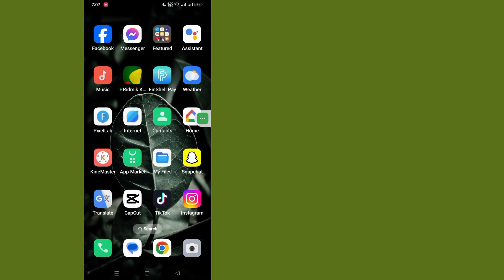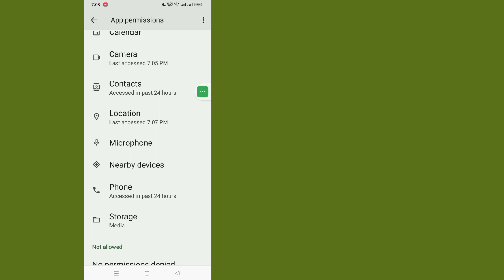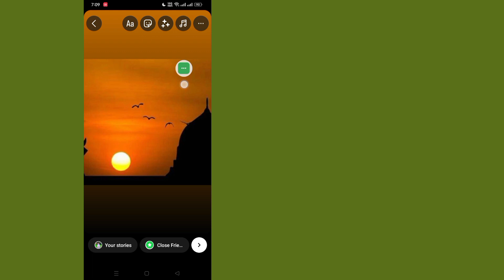How To FIX Instagram Music Not Showing All Songs! (2023) Instagram Music Not Working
Here In This Video I will show you [ How To Fix Instagram Music Not Showing  New Process ] . this video carefully and don't skip this video if you skip this video then you will not understand very well so if any problem you can ask me and comment below i will try to solve your problem if you like this video then please hit like and subscribe my channel thank you.🙏

 Other Related Queries:

 how to fix instagram music not showing

 instagram story music problem solved

 instagram story music not working

 instagram music problem solved

 instagram story music no results found

 instagram music

 instagram music option not available

 Instagram music not showing all songs

 How to fix instagram music not showing ios

 Instagram music not working 2023

 Why is Instagram music not available for some accounts

 Instagram music search not working today

 Instagram music not working business account

 Why is the music option not showing on Instagram

 How do I enable music on Instagram

 # instagramstorymusicproblemsolved

 # instagramstorymusic